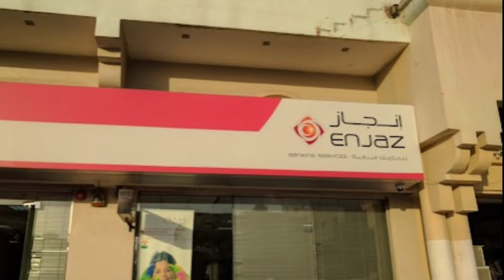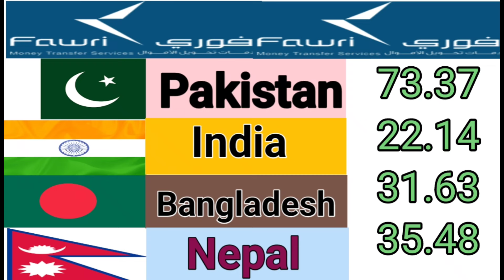Exchange rate today |Saudi riyal rate today |aaj ka riyal rate|riyal rate pakistan India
Riyal rate today in saudi arabia |today riyal rate pakistan|aaj ka riyal rate|saudi riyal rate today

Contest cover:-
Riyal to India
RIYAL
Today Riyal Rate
All country
Online rate
Technical siyed
Cloudy malakand
Currency updates
Currency rate
Adil tanveer
Akhlaq hindi urdu
Digital Facility